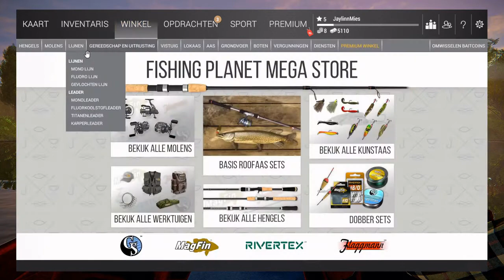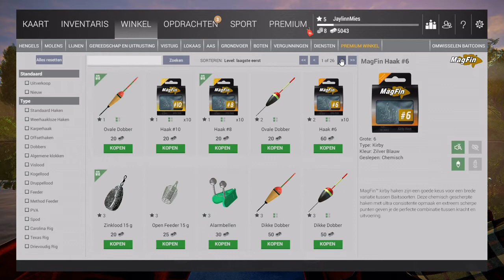Fishing Planet - BEGINNERS - Tips & tricks! Nederlands/Dutch - PC!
Dit is een video in het nederlands met hoe te beginnen in de game Fishing Planet op de PC!